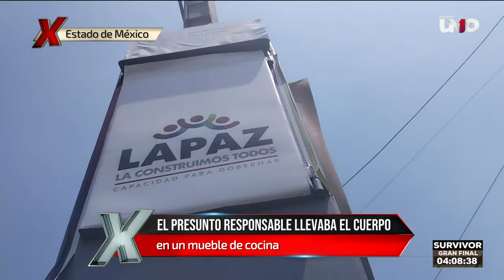¡Casi lo linchan! Pretendía abandonar un cuerpo en el Estado de México | Al Extremo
Los vecinos golpearon y retuvieron al que pretendía abandonar un cuerpo... ¡dentro de un mueble de cocina! Los hechos sucedieron en el Estado de México.